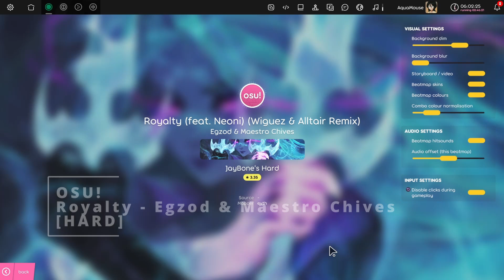OSU! Royalty Egzod & Maestro Chives [HARD]